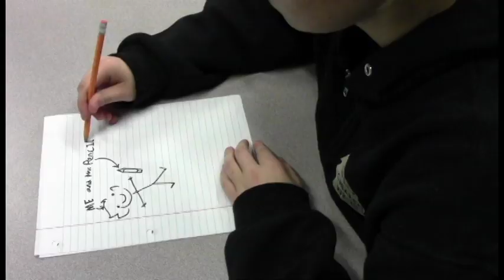Silent Film G3